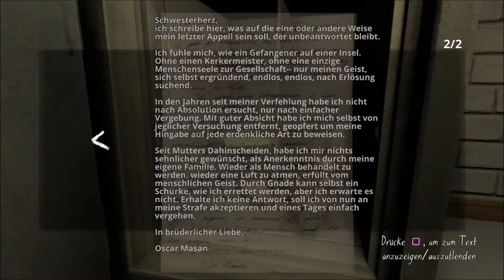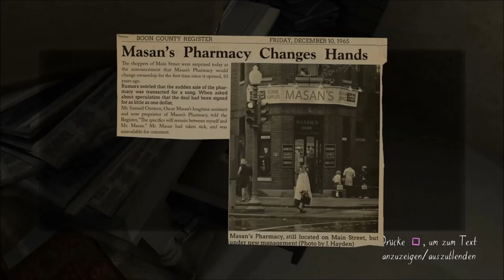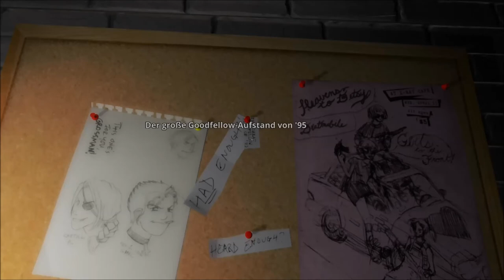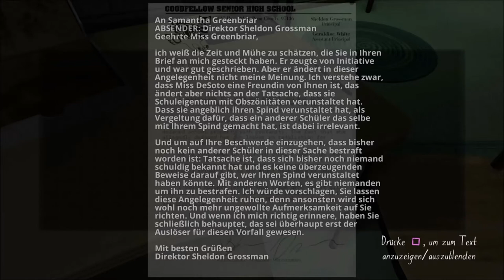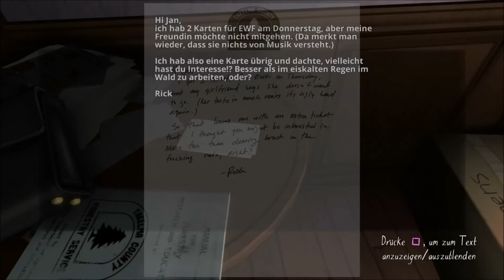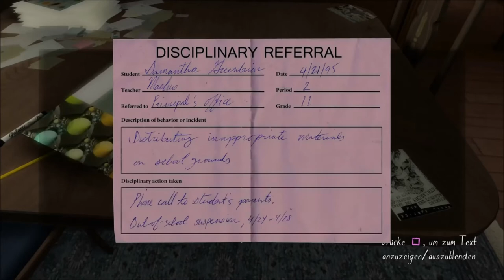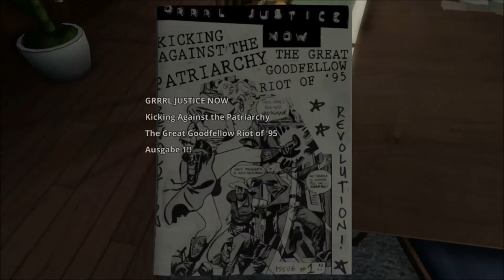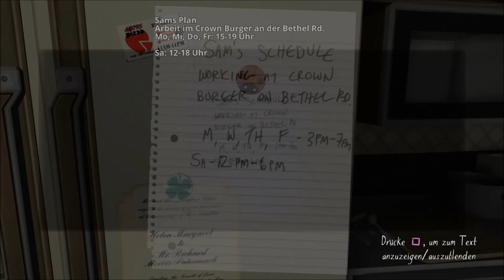GONE HOME [006] - Das ist NUR eine Phase.. | Let's Play Deutsch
Nach einem Auslandsjahr in Europa kehrt Kaitlin Greenbriar am 7. Juni 1995 nachts, während eines Unwetters, nach Hause zurück. Sie entdeckt eine Notiz ihrer Schwester Samantha an der Haustür, nach der Kaitlin nicht nach Antworten suchen solle, wo Sam sei. Kaitlin merkt schnell, dass auch ihre Eltern nicht daheim sind und sie alleine zu Hause ist. Sie macht sich auf die Suche nach Hinweisen über deren Aufenthaltsort. Durch eine Reihe von Briefen, geschrieben von Sam während Kaitlins Auslandsjahr, erfährt Kaitlin, was in der Zeit passiert ist.

                                                                                                                                                  (Quelle:Wikipedia)

Viel Spaß!!

► Genre: Adventure, Indie, Horror
► Publisher: The Fullbright Company, Merge Games, Headup Games
► Developers: The Fullbright Company
► Release Date: 15. August 2013
► Plattformen: Microsoft Windows, Mac OS, Linux, PlayStation 4, Xbox One, Switch